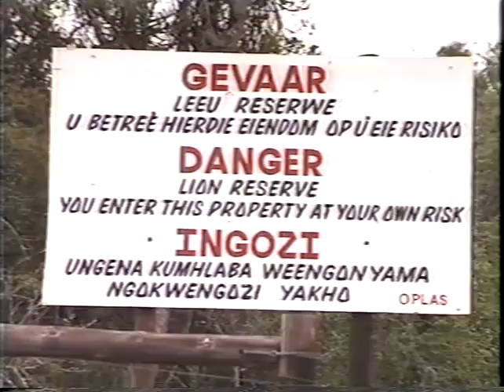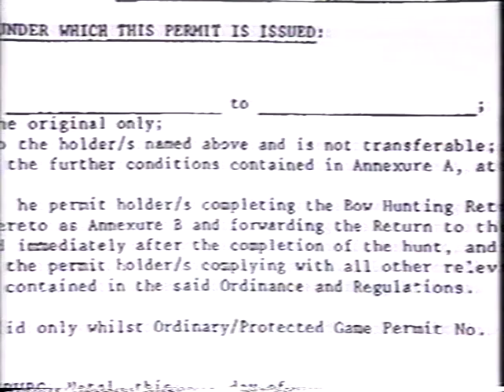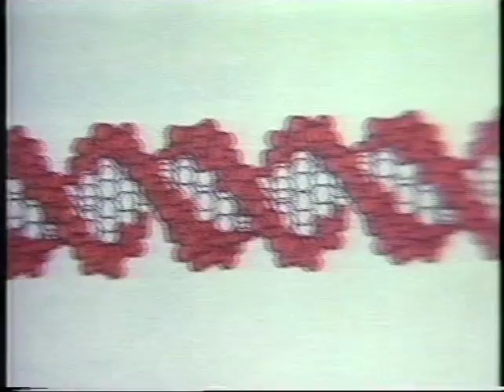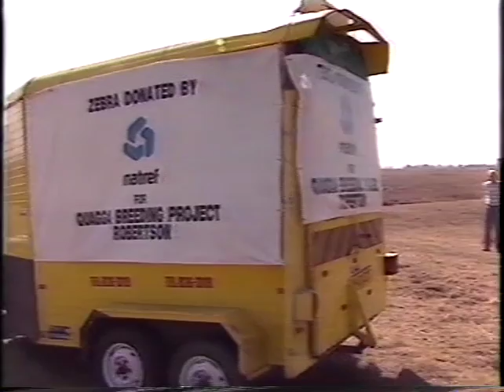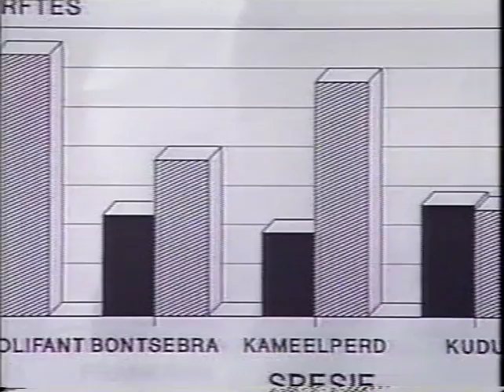ZEBRAS IN ETOSHA